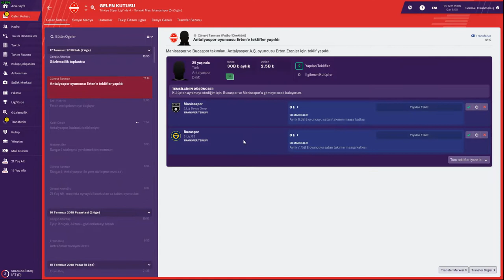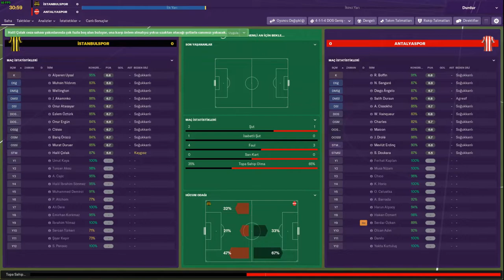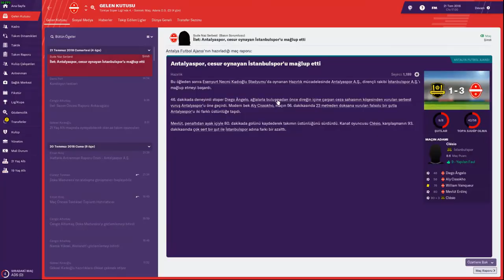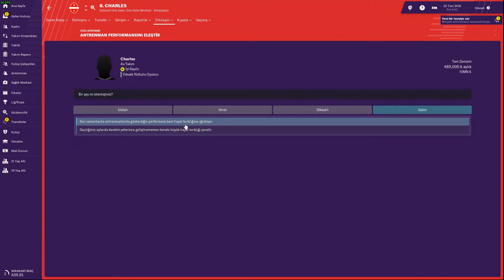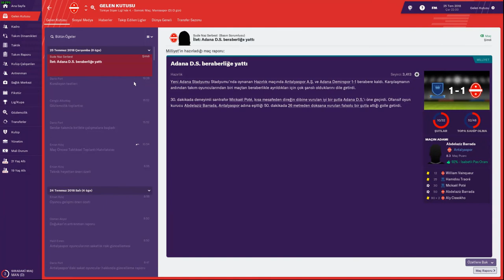İKİ MAÇ BİRDEN | FOOTBALL MANAGER 2019 TÜRKÇE #4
Daha fazla oyun videosu için SpawchTV dost kanallarını ziyaret etmeyi unutmayın.